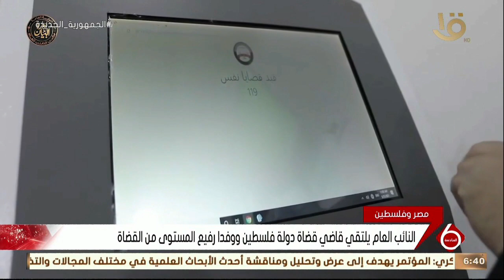نشرة السادسة| النائب العام يلتقي قاضي قضاة دولة فلسطين ووفدا رفيع المستوى من القضاة